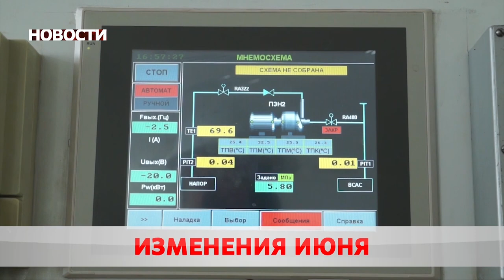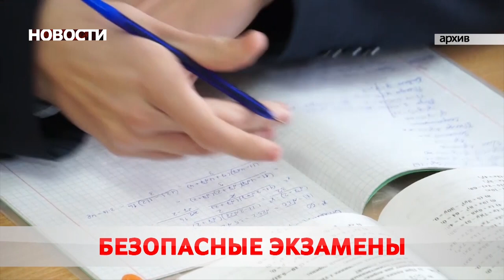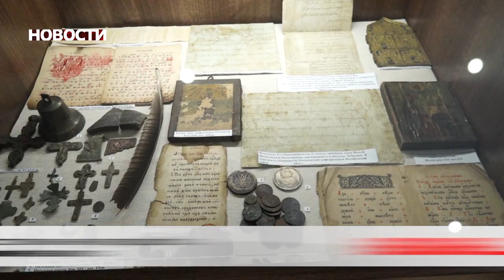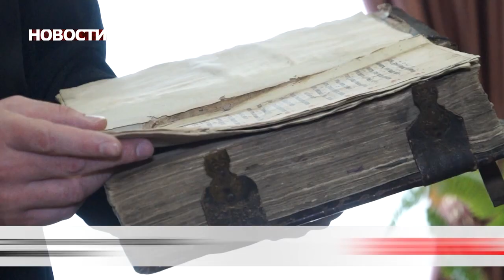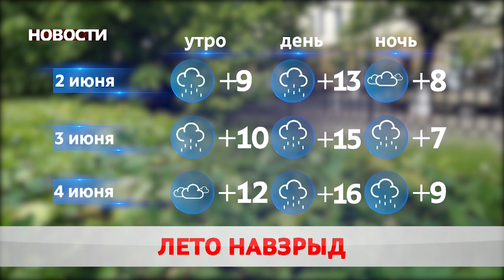Новости 01 06 20